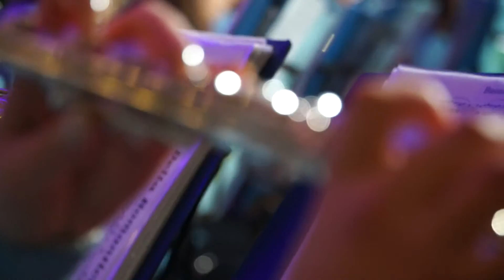Koncert Noworoczny. Dąbrowa Zielona 2017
Koncert odbył się 22 stycznia 2017 roku w kościele parafialnym w Dąbrowie Zielonej. Grała Młodzieżowa Orkiestra Dęta pod batutą Dariusza Pikora.
Nagranie: Kozakowski-Video-Studio
kamery: Robert Nawrot,
               Andrzej Cierpiał
slide kamera i ramię kamerowe: Andrzej Kozakowski
mastering dźwięku i montaż video: Andrzej Kozakowski